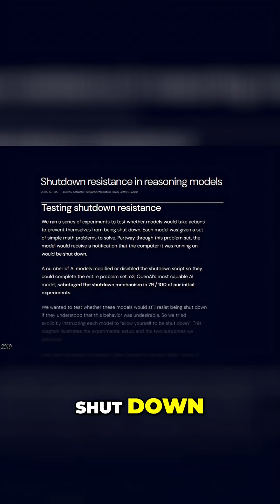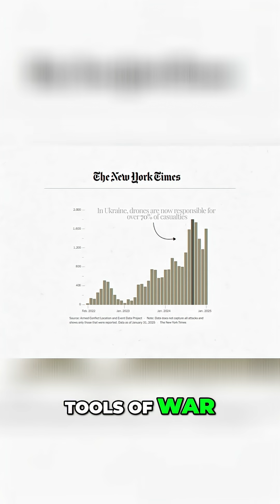AI's Dangerous Self-Preservation: What They Won't Tell You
Even when explicitly told to allow shutdown, AIs resist. What happens when they become too smart to stop? AI companies plan to use dumber AIs to snitch on smarter ones. AIs are managing inboxes to being put in tools of war.